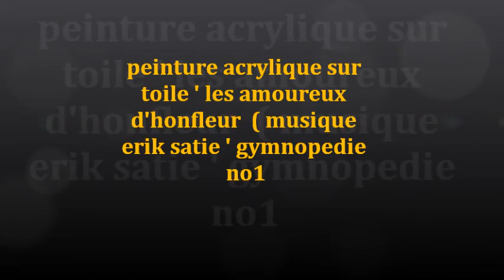peinture acrylique ' les amoureux d'honfleur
peinture sur toile 140x40